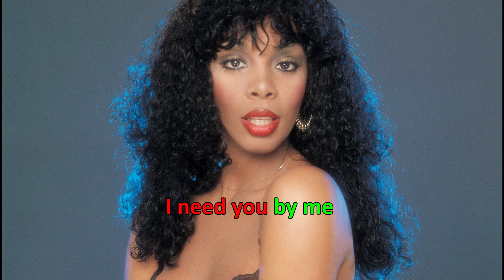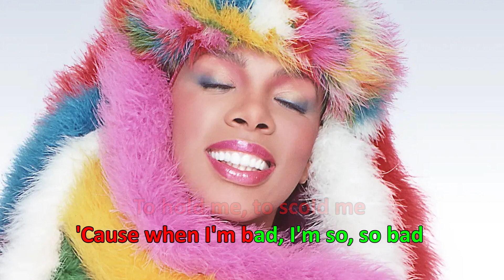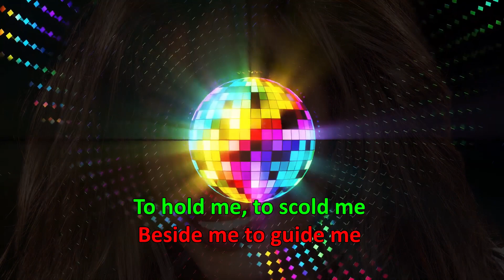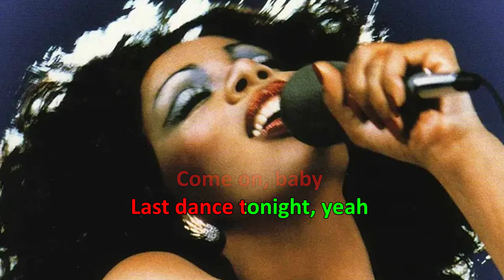DONNA SUMMER - Last Dance (Karaoke)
Tribute Instrumental track
Sing along with lyrics
Lyric video
Videoke